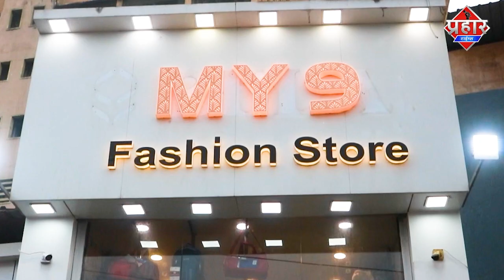Mumbra के कोली वाडा में धोखादायक इमारत को खाली कराया | Firoj hashmi | Prahar Times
आनंद कोली वाडा में धोखादायक इमारत को सागर शालुंके ने खाली कराया